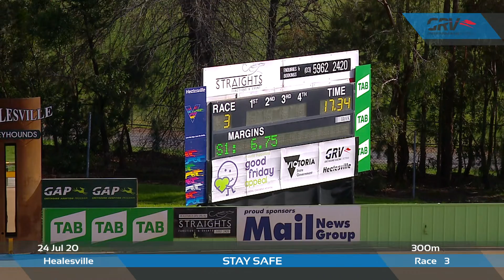HVL FRI 24 JUL 20 R3